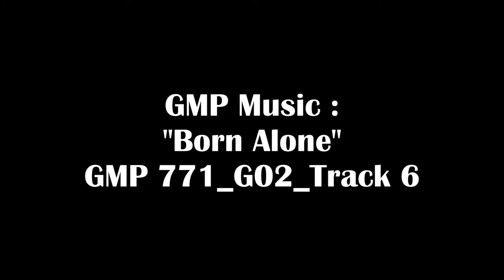23041401 FAN SUN n FUN 2023 War Birds Air Shows And Blue Angels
Field Report filed by FAN staff photographer TES.
Photos/ Videos/ Edit - Ted Smith
Music GMP 771-G02 Born Alone